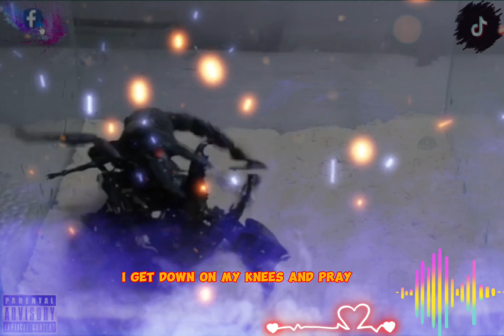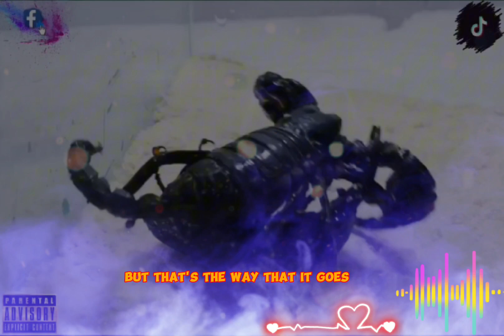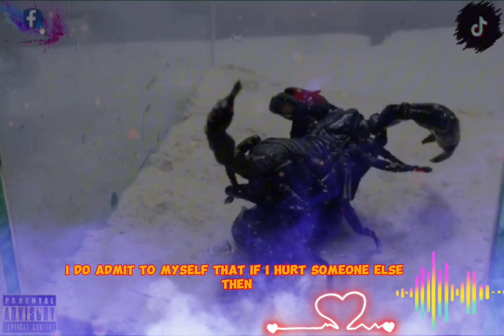Frente_Bizaare love triangle💐